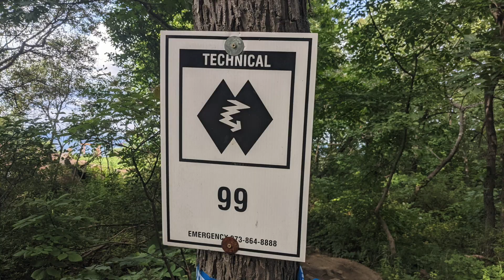Mountain Bike tips from Jeff Lenosky | Learning from a mountain bike pro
I crashed on my mountain bike
So I asked the Trail Boss to help me out!

Jeff Lenosky is not only a top notch trials and mountain bike rider, he's a great guy! In general I've found the pro riders in this wonderful sport of mountain biking to be some of the nicest people you could ever meet. In this video you will see Jeff helping me figure out how to get down a trail that has me beat. Very cool of him to help me out!

—— REACH REGULAR GUY MOUNTAIN BIKING ——